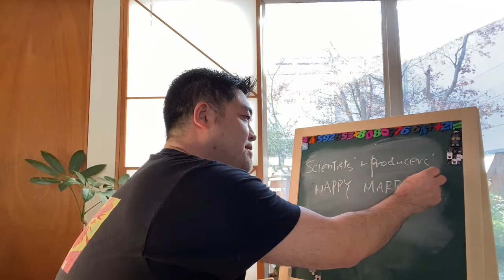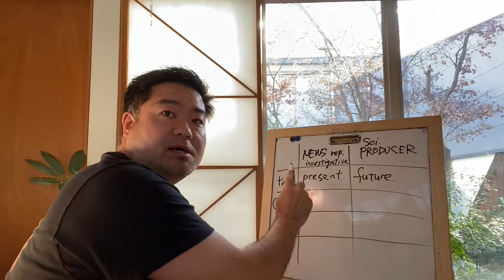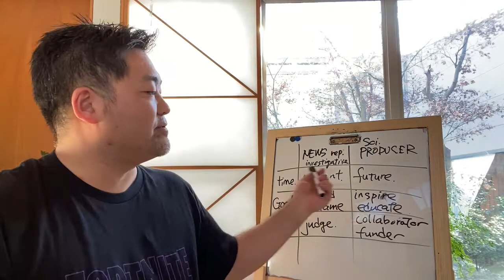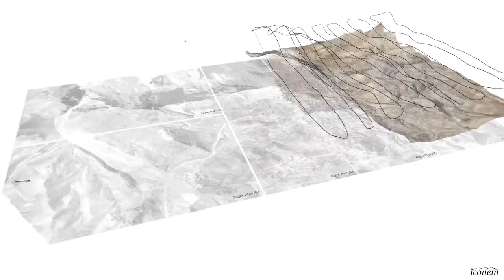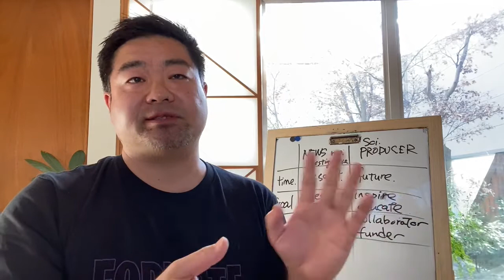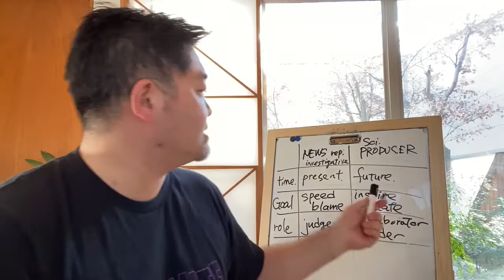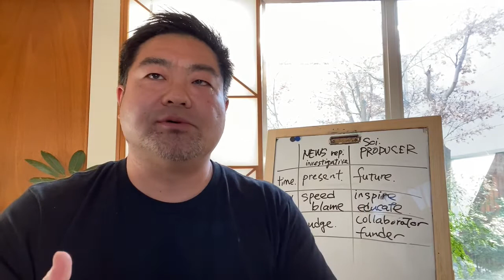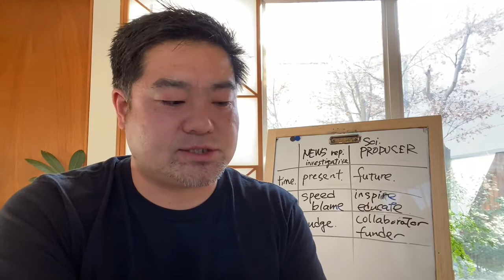Keynote: Scientists' and Producers' Happy Marriage: How we can be Collaborators — Yuri Sudo